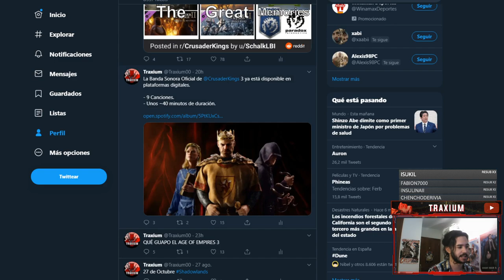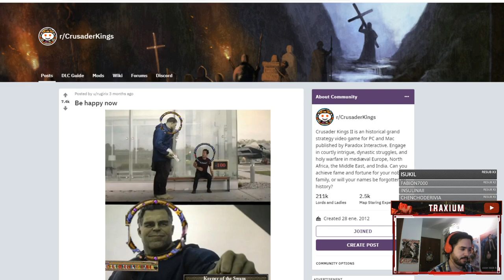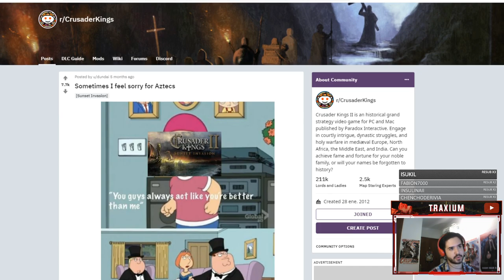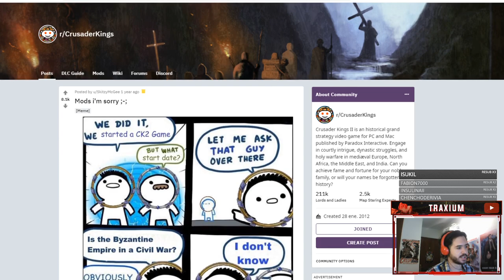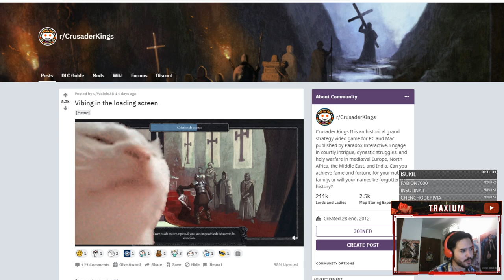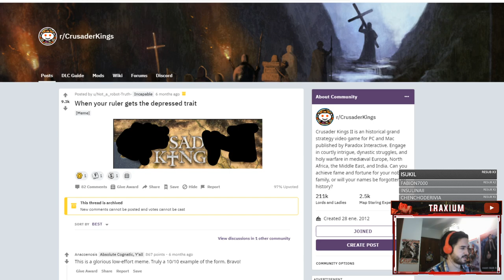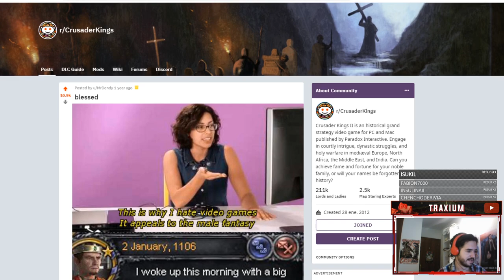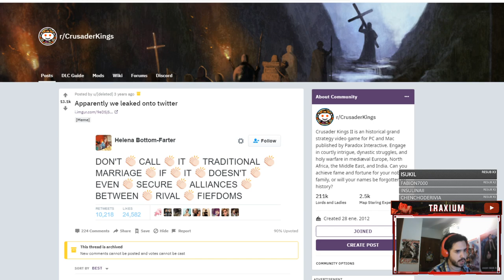😂 REACCIONANDO A LOS MEMES MÁS JOCOSOS DE CRUSADER KINGS 2 😂